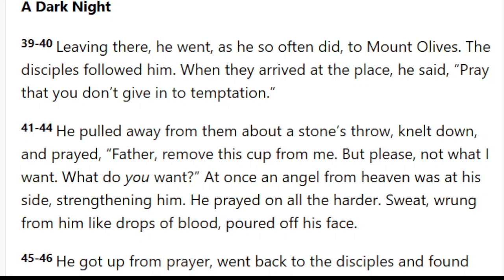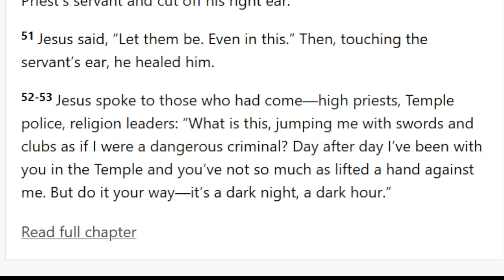TFC Podcast - Luke 22.39-53 - Mon 3rd April